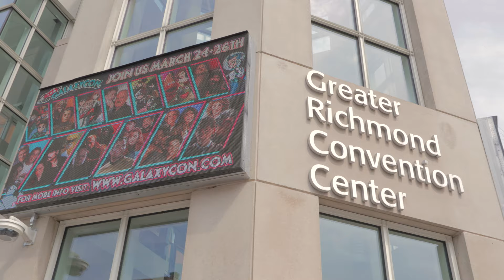GalaxyCon Richmond 2023 Friday Wrap Up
Join us to celebrate Comic Books, Pop Culture, Sci-Fi, Fantasy, Anime, Horror, Gaming, Cosplay, and more at one of our 5 Locations or with our Virtual Meet & Greets and Personalized Autograph Signings.

More than just a comic con, GalaxyCon is your home for comic books, pop culture, sci-fi, fantasy, anime, gaming, cosplay, and wrestling!

It's an animation celebration when GalaxyCon presents Animate! A place for fans of anime, video games, animation, cosplay, and everything in between

For the creepier side of fandom, mark your calendars for GalaxyCon presents Nightmare Weekend full of horror, gaming, special events, music, and spooky fun for everyone!